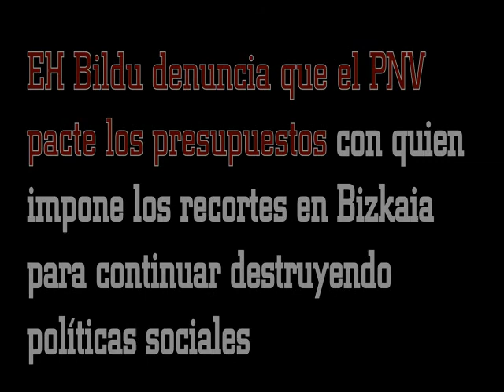EH Bildu denuncia el pacto presupuestario entre PNV y PP